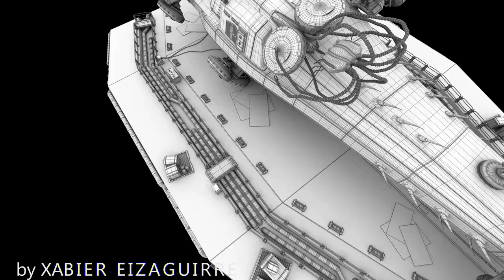Xabier Eizaguirre; ejercicio modelado con Autodesk Maya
Ejercicio realizado dentro del módulo de modelado del Master en animación 3D y VFX